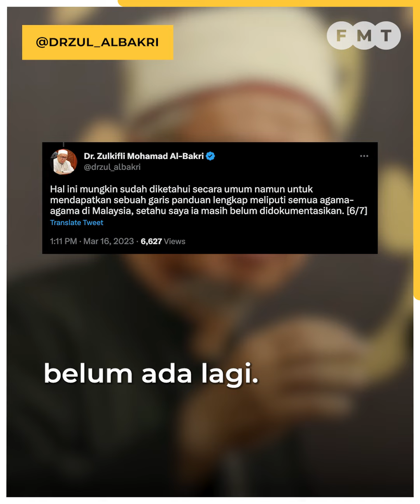Wujud garis panduan ziarah rumah ibadat, kata bekas menteri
Bekas menteri di Jabatan Perdana Menteri (hal ehwal agama) Zulkifli Mohamad mencadangkan kerajaan mewujudkan garis panduan ziarah ke rumah ibadat untuk meningkatkan keharmonian antara rakyat berbilang bangsa dan agama dalam negara.